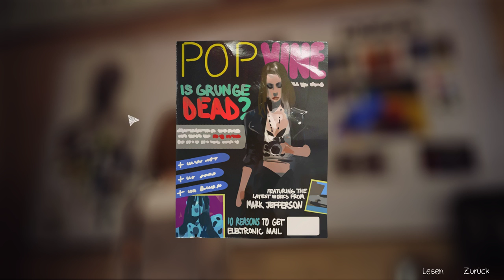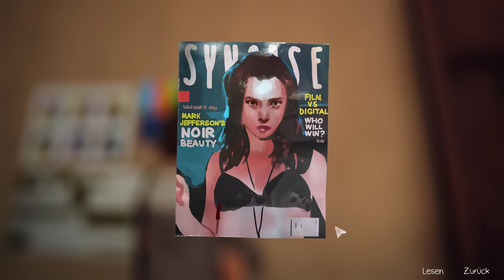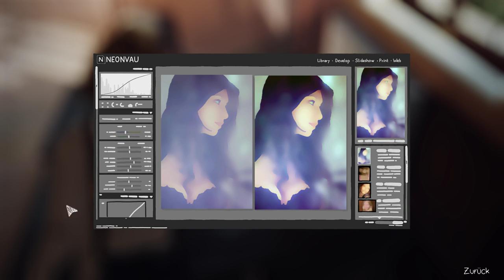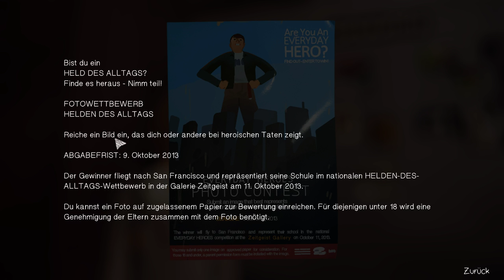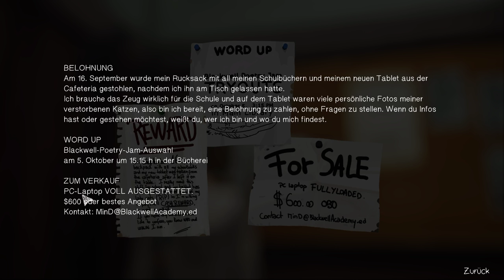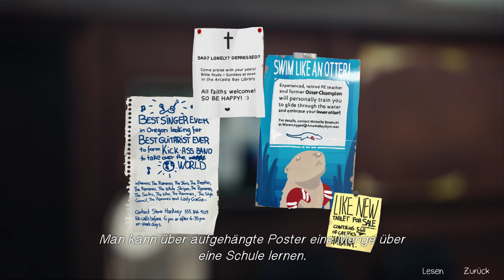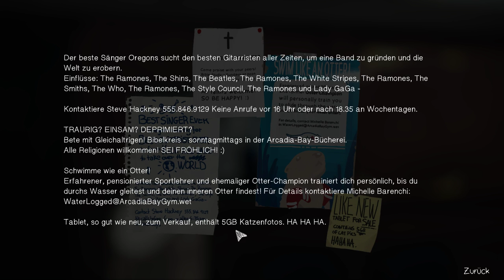Life is Strange - Episode 1 #02 | Willkommen in der echten Welt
Publisher: Square Enix
Entwickler: Dontnod Entertainment
Plattform: PC, PS4, PS3, XBO, X360, Linux, OS
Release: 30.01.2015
Genre: Adventure

Ihr habt Euch entschieden "Life is Strange" zu kaufen und Ihr wollt mich ein wenig unterstützen? Dann hab ich hier Direktlinks für Euch:

►Life is Strange bei Amazon

TeamSpeak

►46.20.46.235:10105